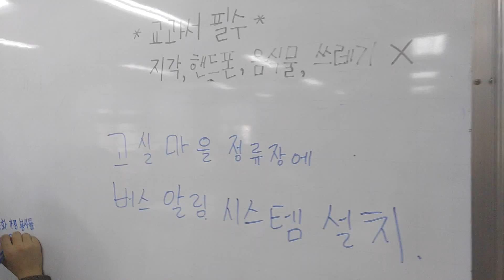아산나눔x어썸 2016 히어로스쿨 광주 교육 : 성덕고등학교 #2